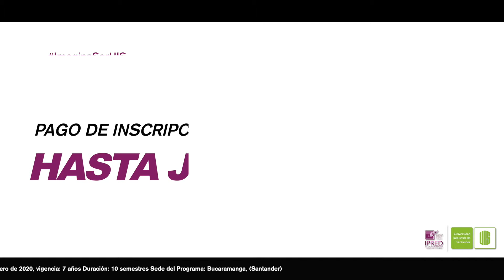Estudia Artes Plásticas en el IPRED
¡La UIS es tu mejor opción! 🤓📚 El Instituto de Proyección Regional y Educación a Distancia (Ipred) tiene abiertas las inscripciones para programas técnicos, tecnológicos y profesionales en el segundo periodo académico de 2021. Más información ☎️ 6344000 extensión 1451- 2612 📧 👉🏻